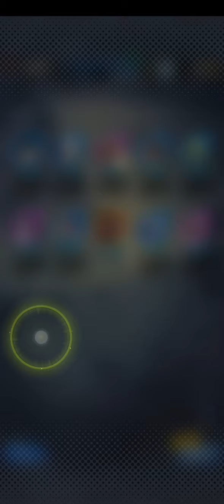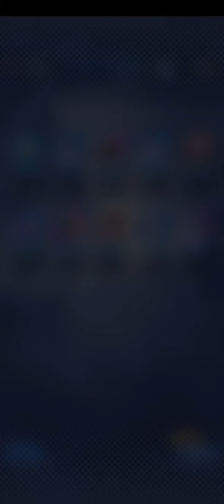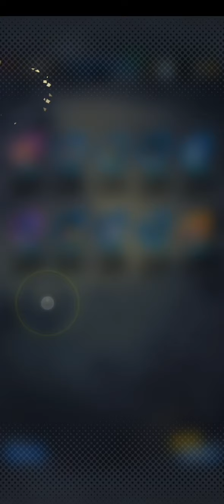I finally got Jiren in DB Legend